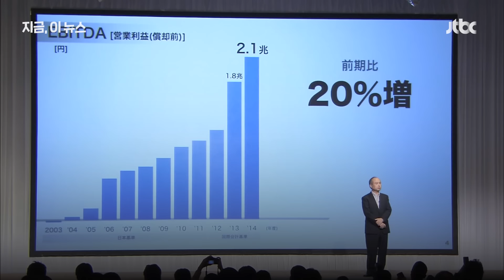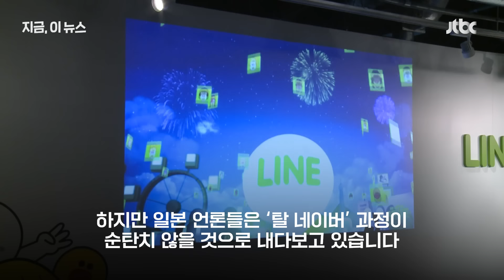'탈 네이버' 나서는 일본 라인야후, 문제는 돈?｜지금 이 뉴스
일본 국민 메신저로 불리는 라인. 네이버 기술을 기반으로 동일본 대지진 때인 2011년 일본에 상륙했는데요. 라인야후는 어제(8일) 공식적으로 "소프트 뱅크가 많은 지분을 가져가는 게 대전제"라며 '탈네이버'를 선언했습니다. 네이버가 들고 있는 라인야후 지분을 손정의의 소프트뱅크가 사달라고 요청했다는 건데요. 정작 일본 언론들은 이 지분 매각 협상이 어려움을 겪고 있다고 전했습니다. 앞으로 라인야후는 네이버와 완전히 결별할 수 있을까요?